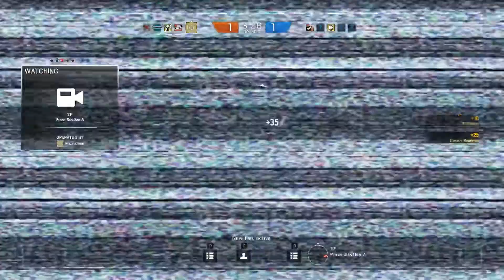♦ Rainbow Six Siege ♦ - Highlight Montage #1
Active.Apollo - Now it's my name in Uplay